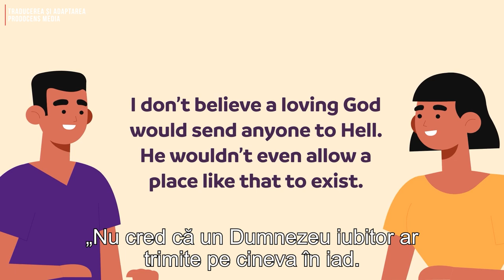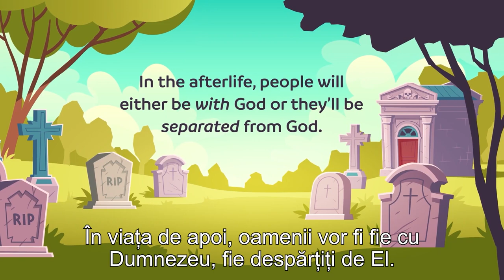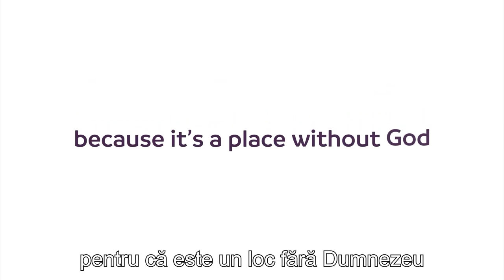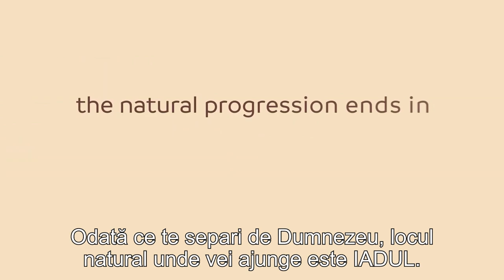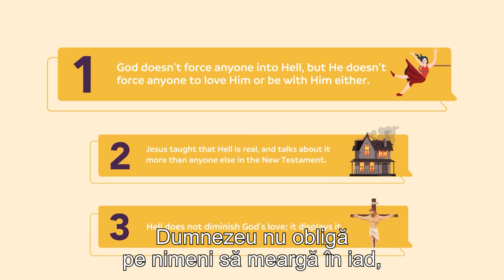Iadul există cu adevărat?